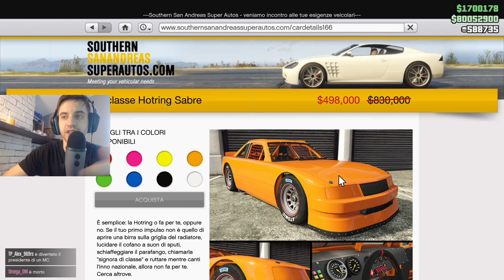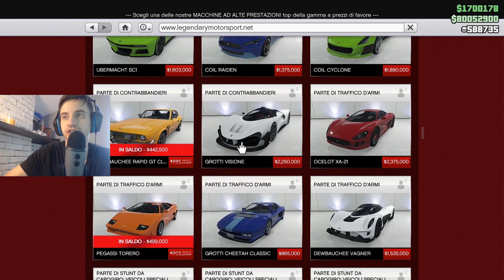Uffici CEO e Business MC in sconto - Sconti e Soldi Doppi 27 Agosto/ 03 Settembre - GTA ONLINE ITA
Settimana in cui fare spese per il proprio impero con uffici ceo, mc e business mc in sconto. Spendete a cominciate a farmare per il nuovo dlc.

Quando leggi qui scrivi bau miao coccodè. Grazie per aver letto questa descrizione piena di sentimento!
Benvenuto!

La mia postazione:

PS4 Pro

Registrazione: Elgato HD60 S

Microfono: Yeti

Pezzi del PC:
Scheda grafica: GTX 1080

Schermi: 2 Monitor HP 24W

Dissipatore: Noctua NH D-14

Alimentatore: EVGA 750 GQ

Scheda Madre: Gigabyte H370 AORUS GAMING 3 WiFi